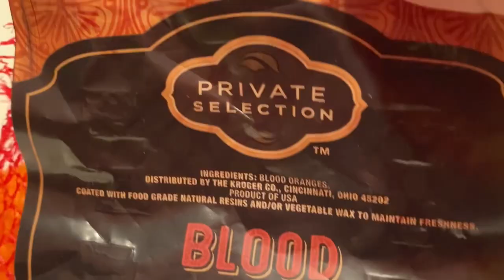Have you seen and eaten blood oranges [क्या आप खूनी रंग के नारंगी खाये हैं]?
The blood red orange is a naturally mutated variety, possibly originated in southern Mediterranean, having a bloody red inner flesh and its juice due to anthocyanins. It is sweet in taste and worthy of eating and trying, as we did for the first time and liked it [हमलोग खूनी लाल वाला नारंगी कभी नहीं खाये थे क्योंकि बराबर ही नारंगी रंग वाला ही खाते थे। अतः जब मौक़ा मिला हमारे ८० के उम्र में तो हम इसे ट्राई किए और आपको दिखा रहे हैं। हाँ, इसका जूस मीठा और लाल था जिसे आपभी ट्राई कर सकते हैं] bloodoranges balliawala vikramprasad @vikramprasadballiawalinusa